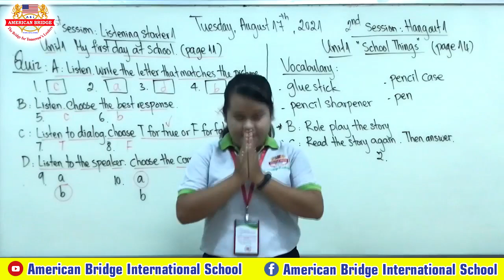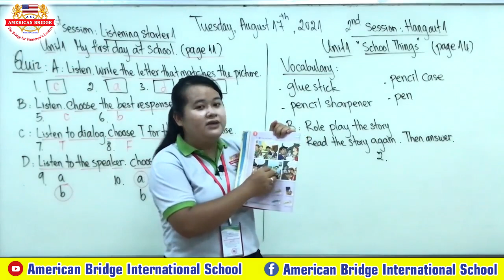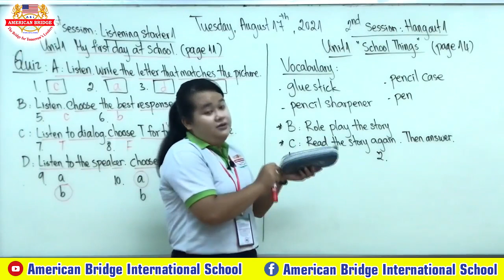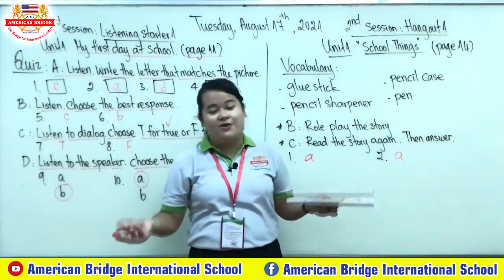Level: 1 Subject:Hangout1Unit1School ThingsPage:14,Date: Tuesday, August 17th ,2021.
Instructed by: Ms. Sophorn van kongkea